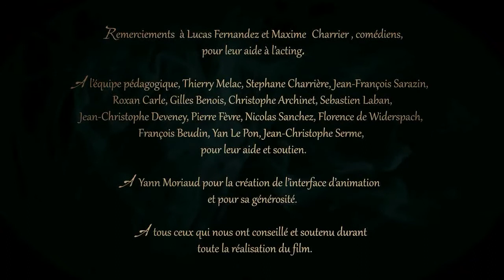Rémi Sève - Sang d'encre Sound Design